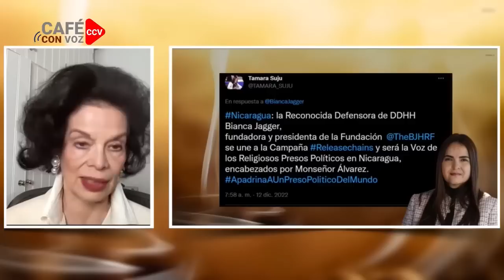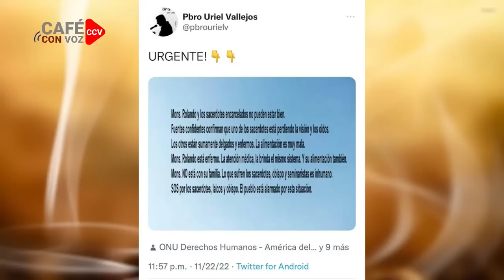CAFE CON VOZ |“Papa Francisco entienda de una vez por todas: Los OrMu son criminales”/13 de Dic/2022